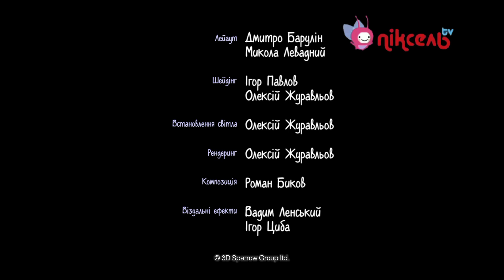Booba Fairy Tales Outro Ukrainian (With Pixel TV)